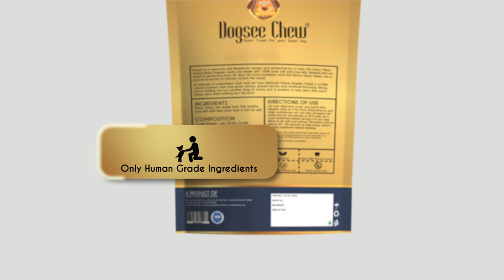Dogsee Chew Puffy Bars, 100% Natural, Gluten Free and Healthy Dog Treats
Dogsee Chew Puffy Bars are amazing treats that are very nutritious, healthy, 100% natural and free of any chemicals and preservatives. These Puffy Bars are made from Yak and Cow Milk, Lime Juice and Salt.

These Puffy Bars are rich in several minerals and vitamins. They come from 3000 metres above the sea level from the Himalayas, where the world is nothing but pure. The Chews are handcrafted and are best treats for the 4 legged friends.

These are human grade, gluten and grain free, human grade and 100% natural.